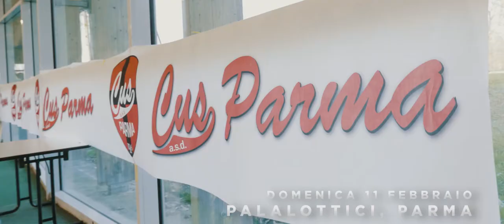ROBERTO LA BARBERA - Campionato Regionale Indoor di Salto In Lungo (2018)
GEAR
Panasonic GH5
Panasonic 12 - 35mm f/2.8
Flycam DSLR Nano

(if you're a filmmaker and you're inspired by the song, you will get 2 extra month on your Artlist's subscription if you click the link)